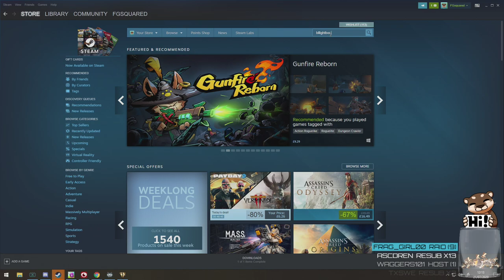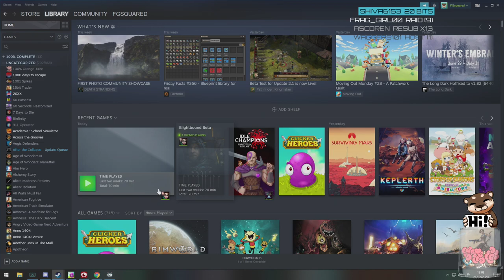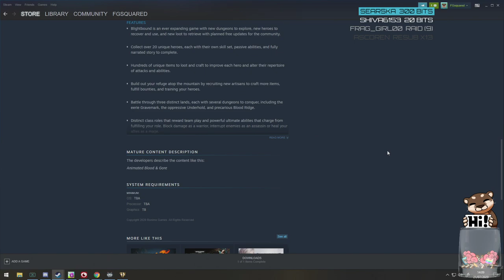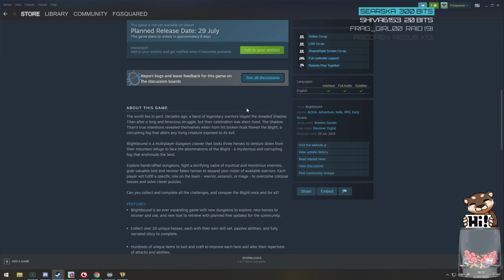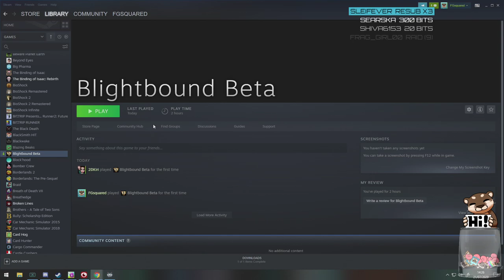FGsquared streams Blightbound Pre-Release (Multiplayer with 2DKiri and Eviltrick)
Watch FG, Kiri and Eviltrick as they enter the Blight to fight for the Refuge in this pre-release look at Blightbound.

Support by using my Creator Code FGSQUARED in the Epic Store!